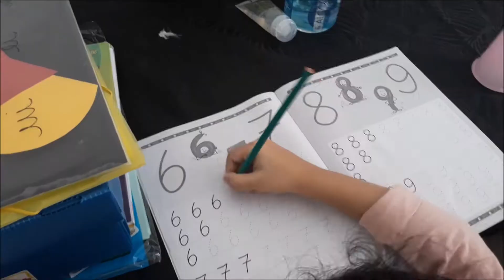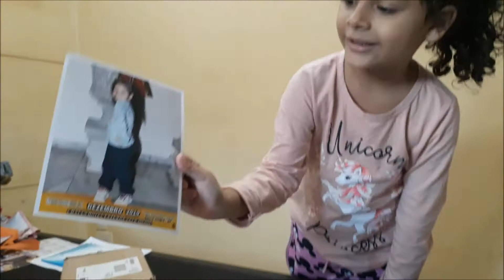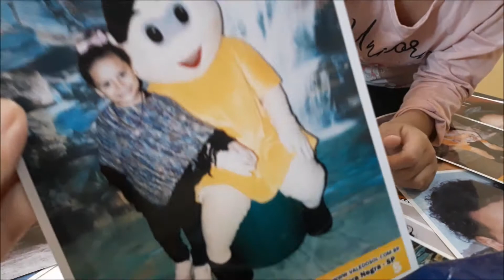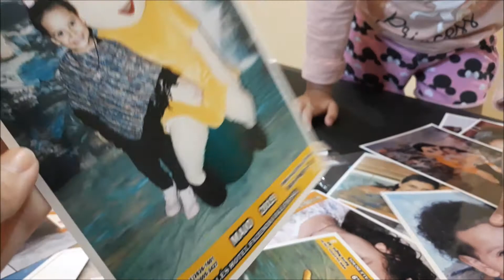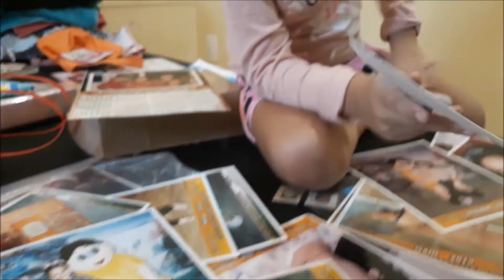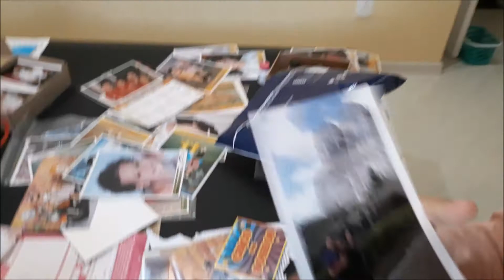COMPRINHAS POSTHAUS - Vlog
Um pouco do meu dia, ainda nesse isolamento social, com aulas ead.
Mostrei minhas comprinhas na Posthaus , dei spoler de dois vídeos que estão por vir.